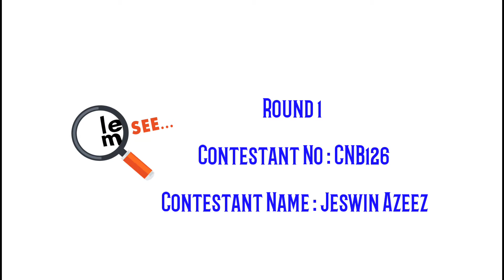DUB DUB DUBSMASH Contest | Contestant No : CNB126